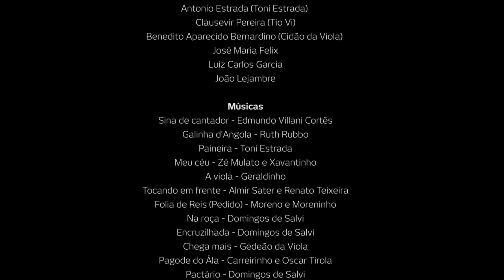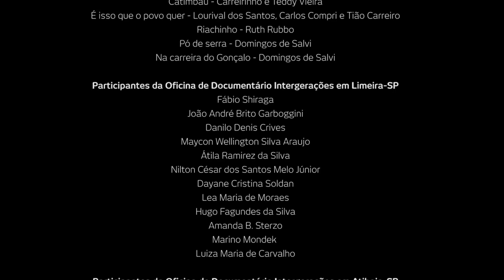VIOLA ENCANTADA | Intergerações Viola Paulista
"A viola, eu considero ela meio sagrada, sabe? Tem dia que você não consegue afinar.  Aí você pensa que é a viola que tá ruim e não é. É a gente. E você não afina... Ela não chega... E tem dia em que você mexeu, tá afinada. É isso. " Depoimento de Henrique Netto, violeiro residente em Limeira-SP, presente no documentário Viola encantada.

"A viola é pequenininha demais para o tamanho de som que ela produz. Eu defino o som da viola como encantamento. Mesmo que você já toque todo dia, se você pegar ela e afinar, vai ter um encantamento, todo dia".
Depoimento de Rafael Cardoso, regente do Grupo Raízes de Atibaia, presente no documentário Viola encantada.

Viola encantada traz depoimentos de integrantes do Grupo Raízes de Atibaia, Orquestra de Viola Brasileira de Atibaia e da Companhia de Reis São Lucas, de Limeira-SP, que revelam suas relações com o instrumento e a cultura caipira.

Curta resultante dos processos gerados nas Oficinas de Documentário, Viola e Canção realizadas pelo projeto Intergerações Viola Paulista em Atibaia e Limeira entre julho e agosto de 2016.

FICHA TÉCNICA
Direção, Fotografia e Edição: Daniel Choma
Direção de Pesquisa e Produção: Tati Costa e Sara Melo
Direção de Pesquisa e Trilha Musical Original: Domingos de Salvi

Entrevistados:
Luiz Walter Sabino dos Santos (Geraldinho)
Rafael Cardoso
Pedro Donato Alves (Pirane)
Henrique Sampaio Netto
Ana Paula Borges Tanikado
Ruth Rubbo Santos Reis
Antonio Estrada (Toni Estrada)
Clausevir Pereira (Tio Vi)
Benedito Aparecido Bernardino (Cidão da Viola)
José Maria Felix
Luiz Carlos Garcia
João Lejambre

Músicas
Sina de cantador - Edmundo Villani Cortês
Galinha d'Angola - Ruth Rubbo
Paineira - Toni Estrada
Meu céu - Zé Mulato e Xavantinho
A viola - Geraldinho
Tocando em frente - Almir Sater e Renato Teixeira
Folia de Reis (Pedido) - Moreno e Moreninho
Na roça - Domingos de Salvi
Encruzilhada - Domingos de Salvi
Chega mais - Gedeão da Viola
Pagode do Ála - Carreirinho e Oscar Tirola
Pactário - Domingos de Salvi
Paraíso esquecido - Cidão da Viola
Catimbau - Carreirinho e Teddy Vieira
É isso que o povo quer - Lourival dos Santos, Carlos Compri e Tião Carreiro
Riachinho - Ruth Rubbo
Pó de serra - Domingos de Salvi
Na carreira do Gonçalo - Domingos de Salvi

Participantes da Oficina de Documentário Intergerações em Limeira-SP
Fábio Shiraga
João André Brito Garboggini
Danilo Denis Crives
Maycon Wellington Silva Araujo
Átila Ramirez da Silva
Nilton César dos Santos Melo Júnior
Dayane Cristina Soldan
Lea Maria de Moraes
Hugo Fagundes da Silva
Amanda B. Sterzo
Marino Mondek
Luiza Maria de Carvalho

Participantes da Oficina de Documentário Intergerações em Atibaia-SP
Élsie Monteiro da Costa
Euclides Sandoval
Gilberto Sant’Anna
Juliana Gonçalves Gobbe
Márcio Zago
Mario Martho
Mele Florio
Ruth Rubbo

Agradecimentos
Dorotéia Vieira
Euclides Sandoval
Maria Lourenço Sandoval
Grupo Raízes de Atibaia
Orquestra de Viola Brasileira de Atibaia
Escola de Lutheria de Atibaia
Élsie Costa, Marcio Zago e equipe do
Garatuja Instituto de Arte e Cultura (Atibaia-SP)
Luciana de Oliveira Felix
Pedro Euclides Antequera
Marcos Fermino, Robson Trento, Antonio Carlos e
equipe da Oficina Cultural Carlos Gomes
Secretaria Municipal de Cultura de Limeira-SP
Nazareth Melo
Karina Garrido
Fábio Silva
Carolina Salvi
Débora Salvi
Nilton Melo
Walfrido de Salvi
Santiago Lourenço
João Vitor Lejambre
Rosângela Lejambre
Villa Villaça

Projeto: Intergerações Viola
Coordenação: Tati Costa, Daniel Choma, Domingos de Salvi e Sara Melo
Produção: Câmara Clara e Voamundo Cultural
Apoio: Oficina Cultural Carlos Gomes de Limeira-SP, Instituto Poiesis, Secretaria Municipal de Cultura de Limeira-SP, Garatuja Instituto de Arte e Cultura, Escola de Lutheria de Atibaia e Aluthiers Associação de Luthiers do Brasil.
Realização: Proac - Programa de Ação Cultural - Secretaria da Cultura - Governo do Estado de São Paulo